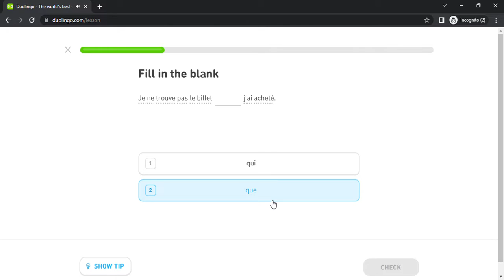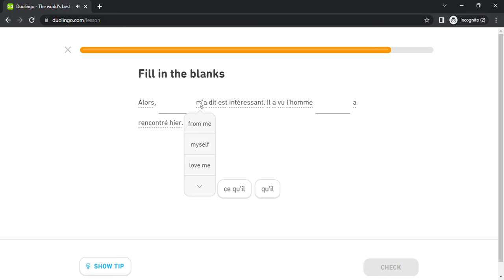Duolingo #1870 French - English (Part 4 - Pronouns , Y and En)